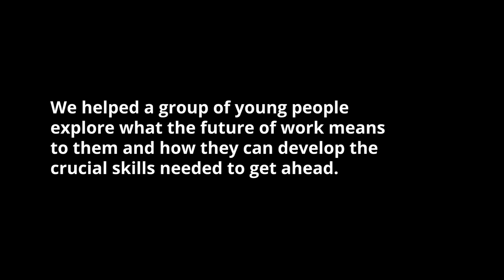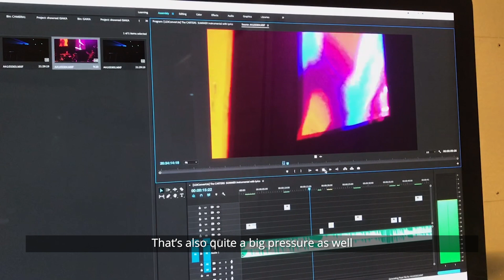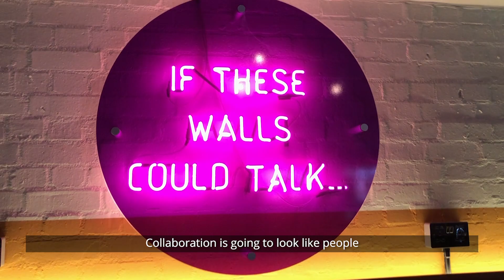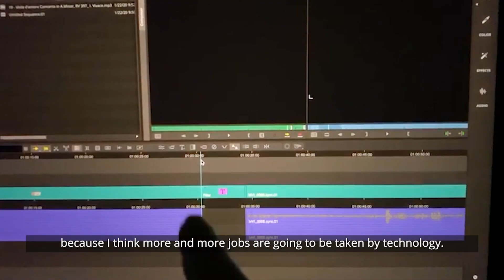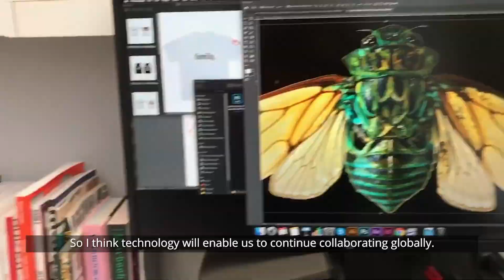Creating blueprints for the future with the Roundhouse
We teamed up with the Roundhouse to create Blueprint, a future skills programme looking at the world of work in the years to come. A group of 18-25 year olds took part in the project, exploring the skills they'll need to succeed in the future workplace across three themes: creativity, employability and collaboration. They then shared their thoughts and findings through their own short films, which they each produced from start to finish.